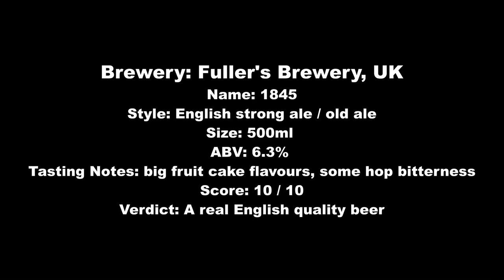Fullers 1845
Brewery: Fuller's Brewery, UK
Name: 1845
Style: English strong ale / old ale
Size: 500ml
ABV: 6.3%
Tasting Notes: big fruit cake flavours, some hop bitterness
Score: 10 / 10
Verdict: A real English quality beer